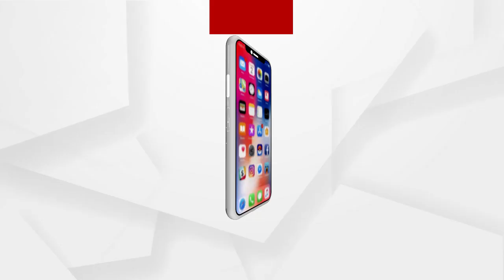ଓଡିଶା ଲୋକେ ଆଫିକ୍ରା ସହ ବ୍ୟବସାୟ କରୁଥିଲେ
କୋଣାର୍କ ମନ୍ଦିରରେ ଥିବା ଜିରାଫ ସୂଚାଏ ପୂର୍ବରୁ ଓଡିଶାର ଲୋକେ ଆଫିକ୍ରା ସହ ବ୍ୟବସାୟ କରୁଥିଲେ ବୋଲି ପ୍ରତିକ୍ରିୟା ରଖିଛନ୍ତି ପ୍ରଧାନମନ୍ତ୍ରୀ ମୋଦି...